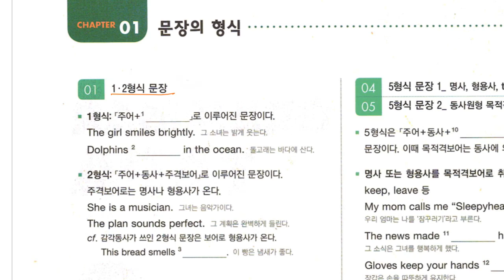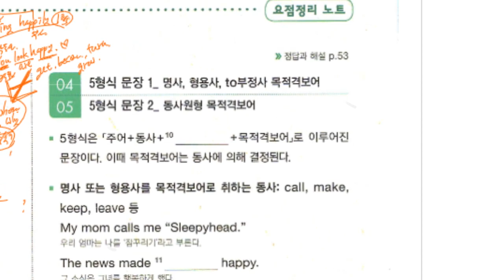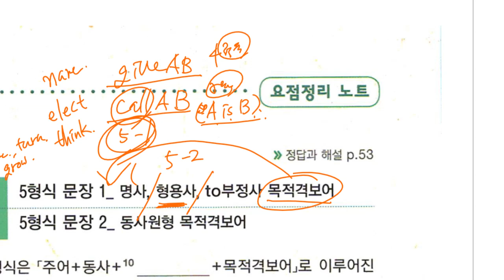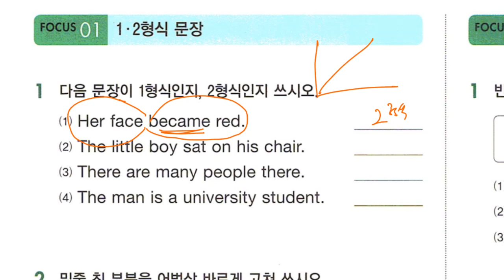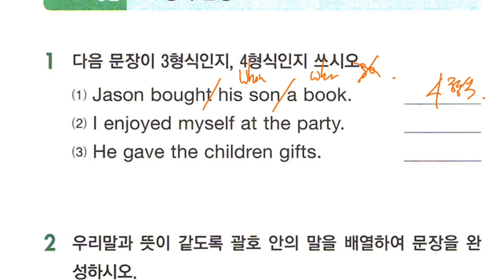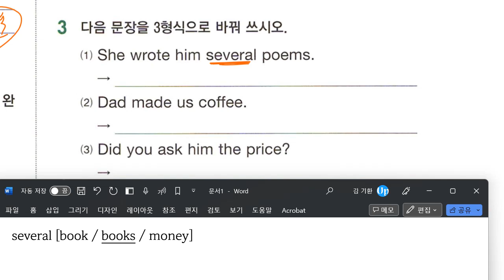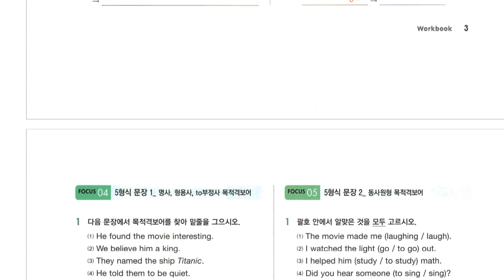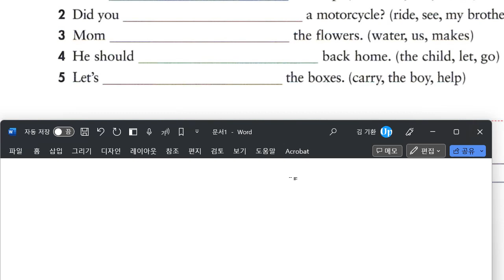Up영어 2023 07 26 중2 문법 문장의 형식